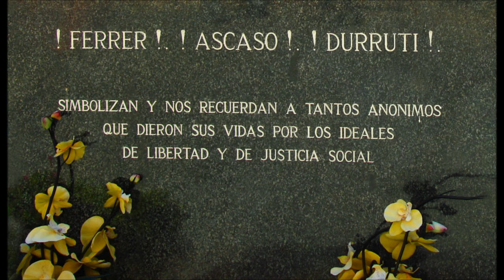Loquillo - Viva Durruti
Un gélido silencio en la diagonal
anuncia la llegada del frente nacional
Barcelona ciudad abierta
ya no tiene quién la defienda

No se levantan barricadas
nadie tras los parapetos
lejanas noches de vigilia
pólvora tabaco y cuero

Quién defenderá las ramblas
Ascaso y Durruti muertos
compañeros milicianos
ya no quedan naranjeros

El rugido de las fábricas
solidarios pistoleros
tan duros como el metal
con el que fraguan los sueños

En trincheras de sangre y lágrimas
vencidos sin nombre sin patria
en la última hora del último día
el último hombre la última bala